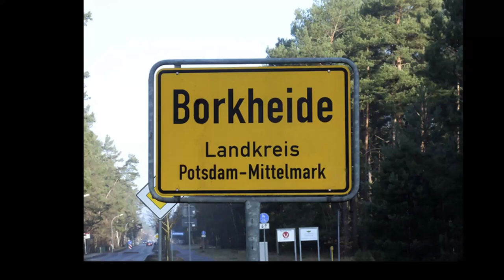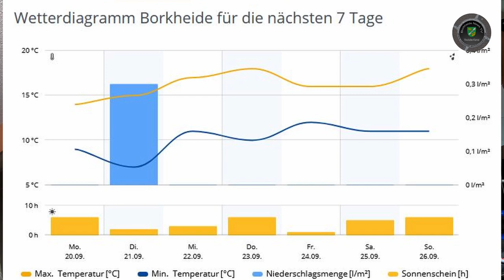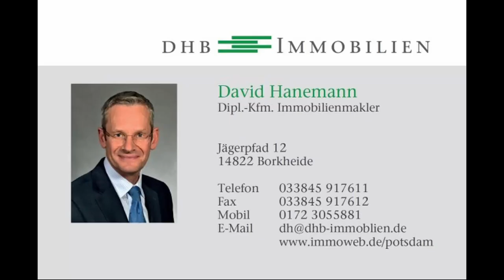Borkheide sucht den Herbst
Informationen der Woche aus Borkheide: Matze trägt ein neues Deo; 7 Seepferdchen; Singkreis sucht Mitsinger; Weihnachtsmarkt im Waldbad oder nicht?; 100 Jahre Avus und Borkheide ist dabei; Entenzeit im Fliegerheim und wie immer Herbstwetteransage von Matze